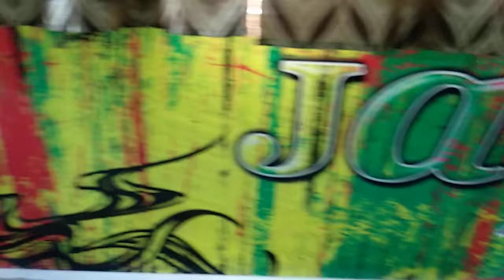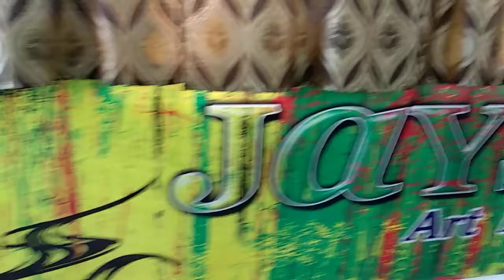Dilbar Dilbar junior groupJAYSIKA Art Media & Events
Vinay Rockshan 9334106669